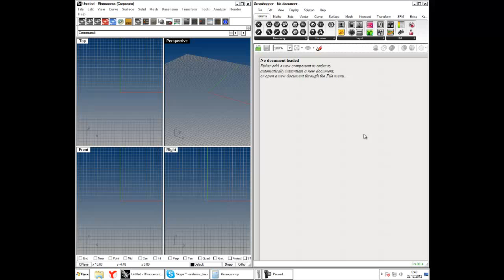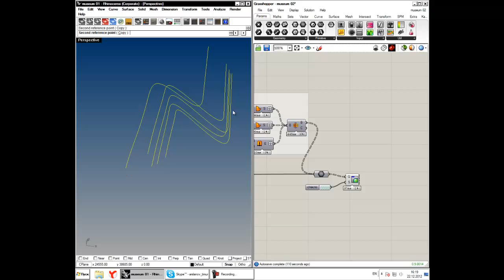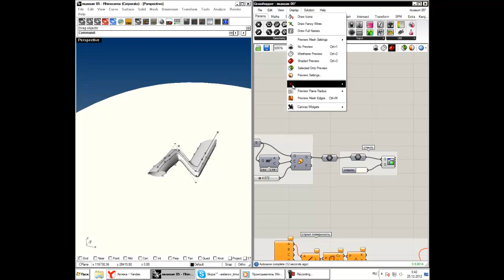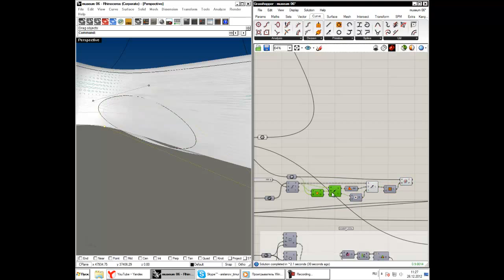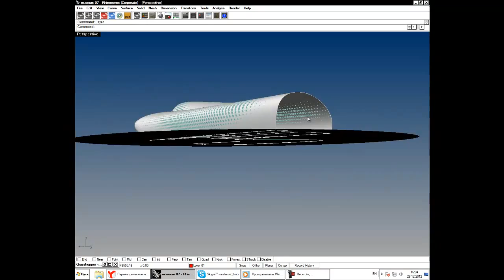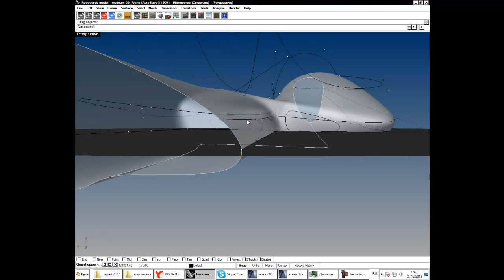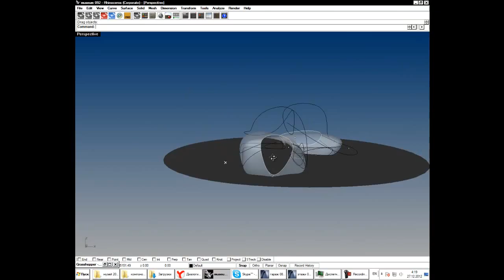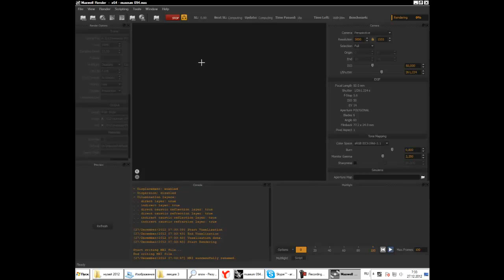музей авиации, процесс проектирования в Grasshopper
Технически интересных решений тут два.
Во-первых, это "растворяющееся" остекление, в виде множества круглых окошек разного размера. Посмотреть как это делалось можно с 0:4:50 по 0:19:20.
Во-вторых, дефинишн создает простейшую коридорную планировку по задаваемому списку помещений. В видео это с 0:19:50 по 6:35:20 и в некоторых местах дальше.
Начиная с 2:04:00 - настройка рендера в Maxwell.